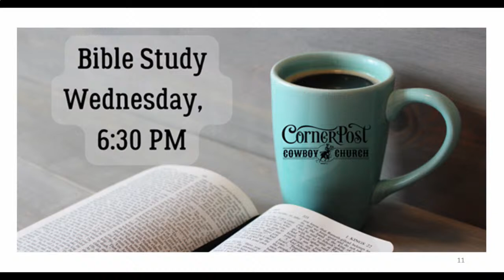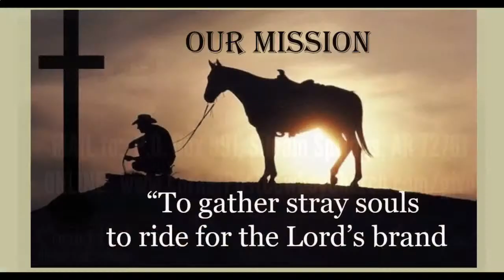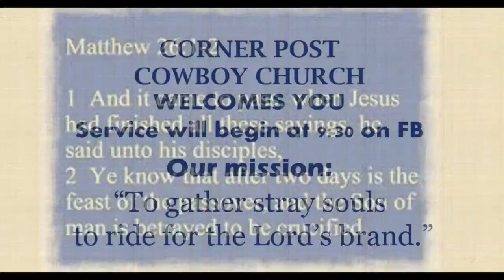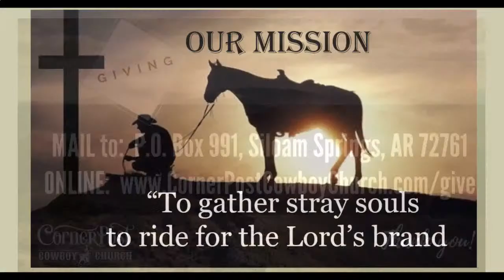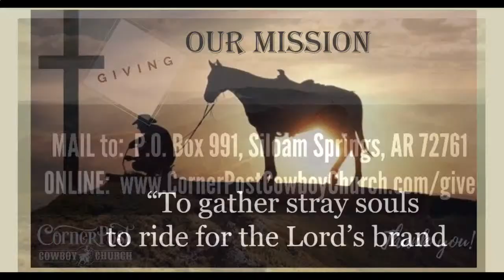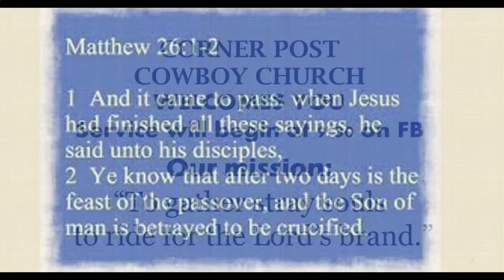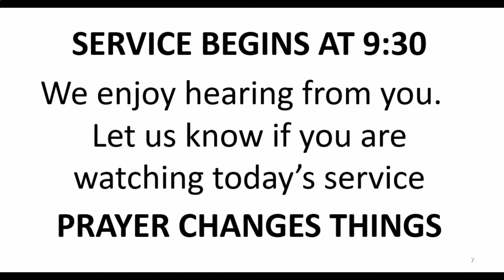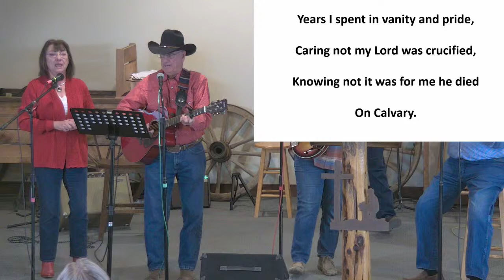Corner Post Cowboy Church 03/24/24